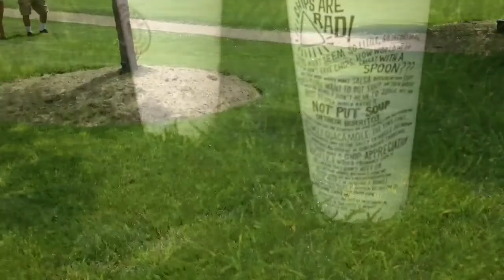Vlog #1: Chipotle Lunch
I'm glad that I can call you my best friend, the person who's always been there for me and the person who hears me, even on my toughest moments in life! I love you Best friend. I can't say we'll be best friends forever, but I know God put you in my life for a reason!

Thank you Fabian, My Diva! haha, for making me laugh like crazy and thank you for always being there for me! You're crazy but you're awesome!